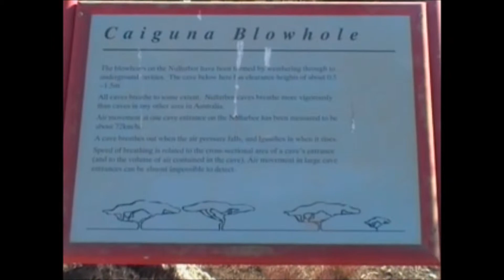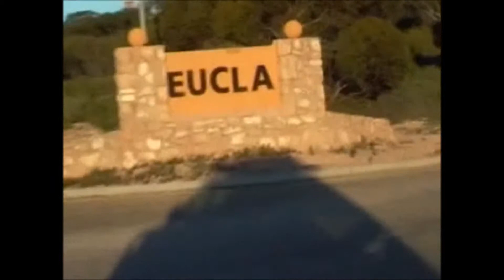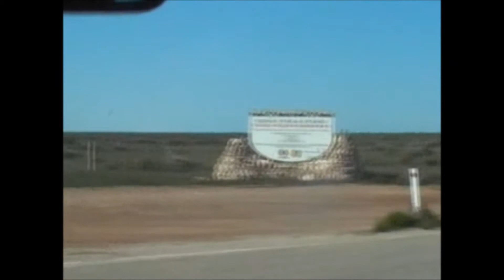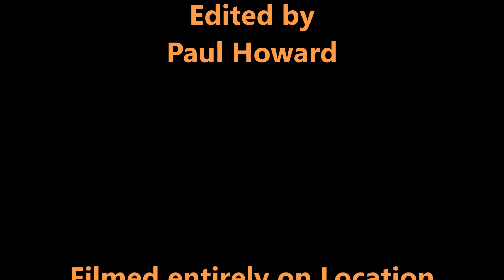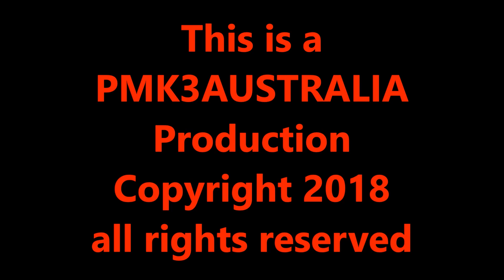The Nullarbor Kalgoorlie to Ceduna June 2004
PMK3AUSTRALIA - A video of our trip across the Nullarbor during our return from our Kimberley Adventure June 2004